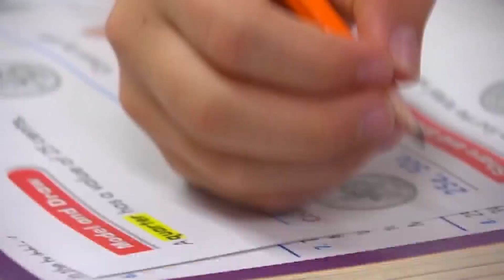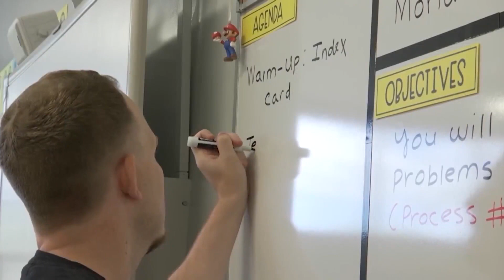House passes bill aiming to address teacher shortage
State legislators are working to bring more teachers to Colorado. Samantha Spitz speaks with lawmakers about a new bill to address the teacher shortage with an interstate compact.